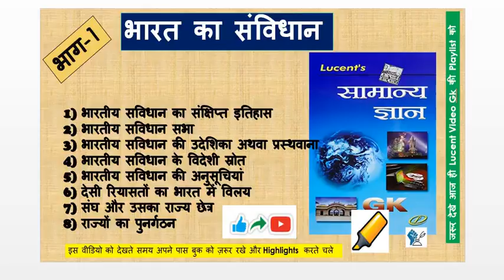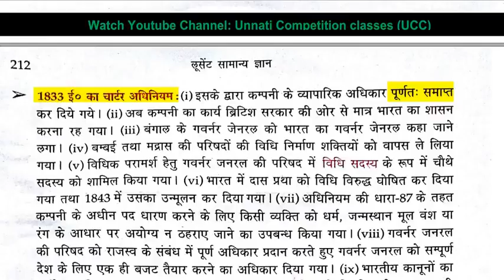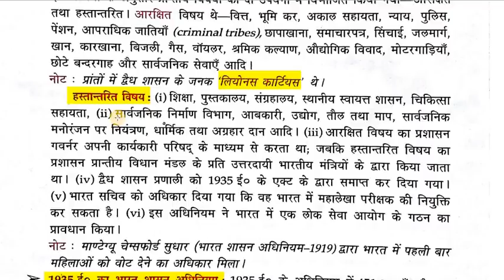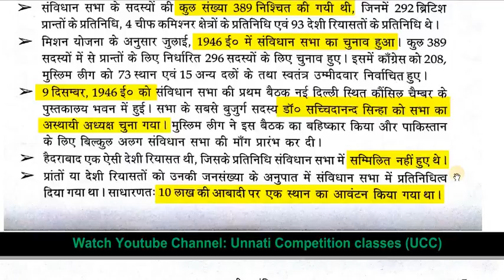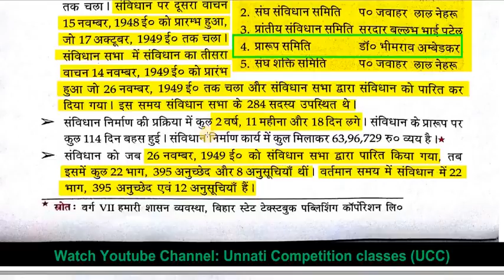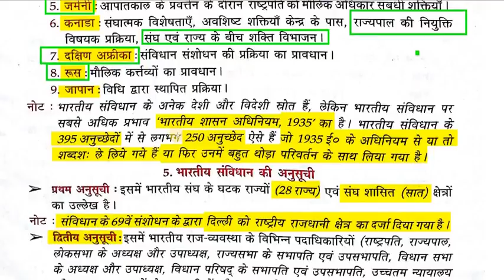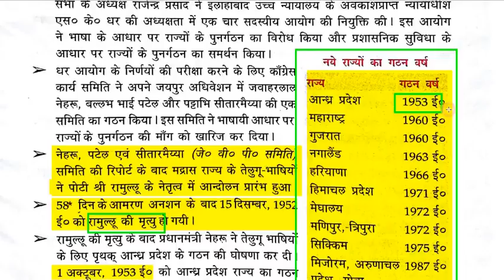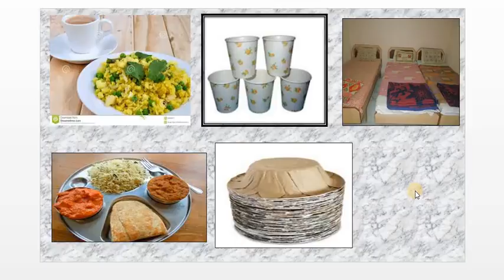Lucent Gk Video Part 1 हिंदी में HIGH1